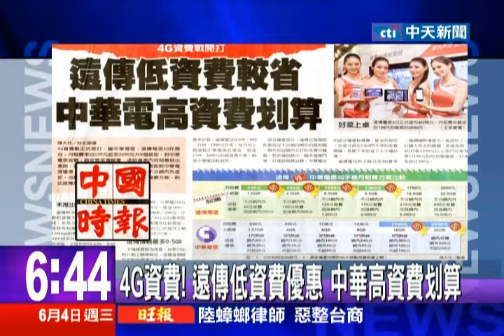中天新聞》4G資費！ 遠傳低資費優惠 中華高資費划算